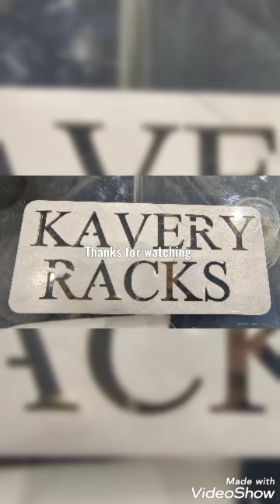slotted angle rack and super market racks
Direct factory sale